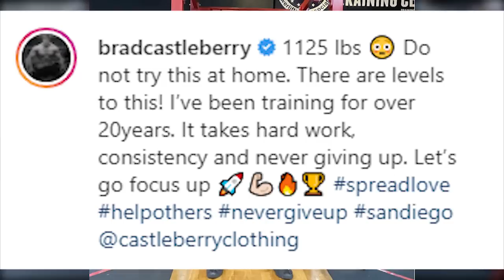Worlds Strongest Powerlifter Reacts To Brad Castleberrys 1125 lbs "Squat"